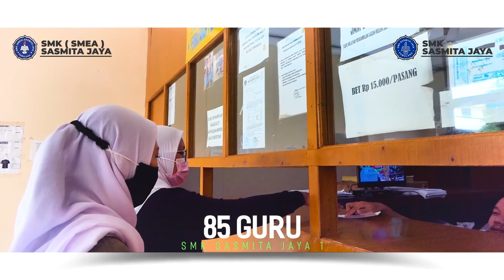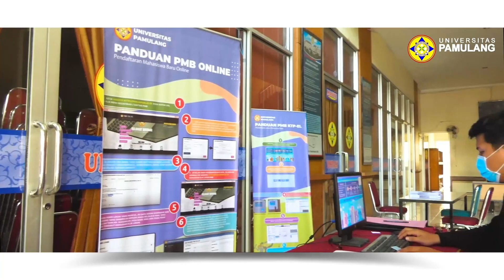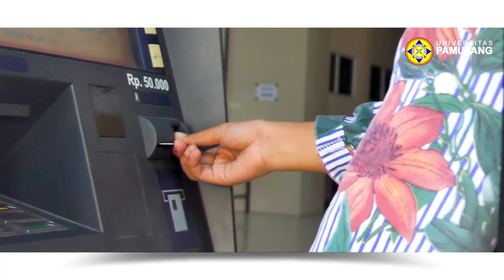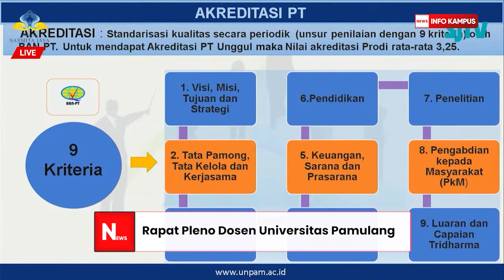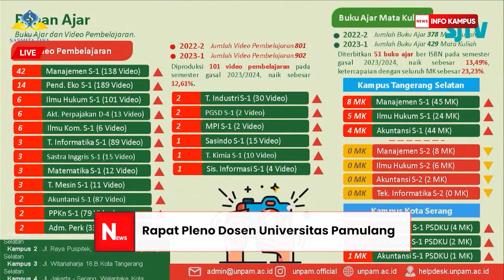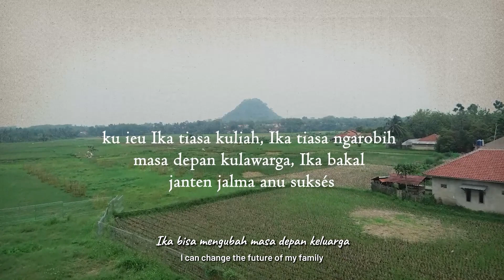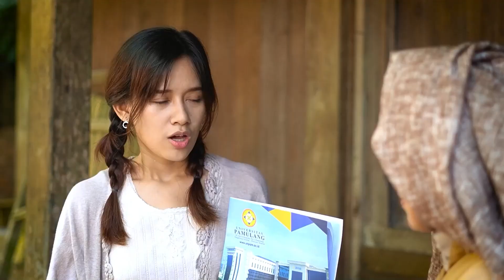Info Kampus Edisi 122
01:28 Universitas Pamulang Raih 7 Penghargaan Anugrah LLDikti Wilayah IV Tahun 2024
04:42 STIKes WDH Tangerang Raih 3 Penghargaan LLDikti Wilayah IV Tahun 2024
11:03 Kunjungan Prodi Teknik Elektro Universitas Pamulang ke PLTS Terapung  Cirata
13:27 Pelatihan Tutor Juru Bahasa Isyarat oleh PLD Universitas Pamulang
19:38 Rapat Pleno Dosen Universitas Pamulang
23:31 Penganugrahan Kompetisi Marketing Komunikasi Universitas Pamulang